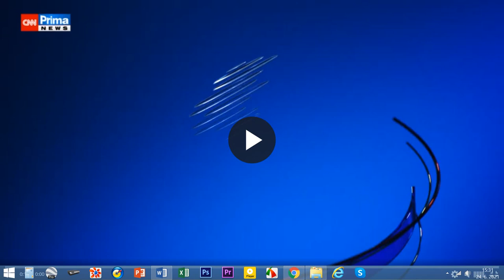Rozhovor - CNN Prima News, pořad Interview z 23.6. 2021, Měsíc po uvíznutí v Himálajích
Horolezec Holeček měsíc po uvíznutí v Himálajích: Doteď mám omrzlé ruce i nohy
Fyzicky byl výstup na vrchol nepálské hory Baruntse a následné trable kvůli sněhové bouři hodně náročný, psychicky už tolik ne. V pořadu Interview na CNN Prima NEWS to řekl horolezec Marek Holeček. Ten ke konci května pod vrcholem zmíněné himálajské hory na několik dní uvízl společně s parťákem Radoslavem Grohem. Téměř měsíc po záchraně a návratu do Čech jej navíc stále trápí omrzlé končetiny. Známý český horolezec proslul zejména prvovýstupy na vrcholy různých hor, tedy tím, že nalézá cestu, kterou před ním ještě nikdo nezvolil. V rozhovoru pro pořad Interview řekl, že jej po nedávné výpravě stále trápí omrzliny. „Doteď mám omrzlé ruce, ale ty už začínám cítit, to už bude dobrý. Jen se oloupe kůže. Vypadá to, že ani neslezou nehty,“ popsal Holeček. Omrzliny utrpěl i na nohách a dosud se mu podle jeho slov hůře chodí. „Nohy mají tu hojivost horší,“ řekl Holeček ve vysílání, ale na druhou stranu dodal, že i přes bolest, kterou pociťuje, si chodí zaběhat. „Potřebuji se hýbat, musím krmit i duši,“ doplnil.
Po zdolání vrcholu Baruntse Holečka a jeho parťáka Radoslava Groha sněhová bouře uvěznila těsně pod vrcholem. Zde ve stanu velikém zhruba jeden krát dva metry s výškou jen 80 cm strávili pět dní, než se počasí zlepšilo a mohli začít se sestupem.
Co by doporučil lidem, kteří musí spolu přežít na malém prostoru? „Základ je, že se musí mít rádi. A když nemají, tak se to naučí,“ řekl Holeček.
S Grohem měli při uvíznutí zcela promočené spacáky i oblečení, a tak jim nezbylo nic jiného, než se schoulit pod jeden spacák a natěsno se zahřívat. Při uvíznutí bylo podle Holečka navíc klíčové, aby se danou situací nezačali trápit. „Máme naučeno ze života, že když nás něco bolí či trápí, tak si to taháme do spánku,“ vysvětlil Holeček.
Docházející jídlo nebyl problém, říká horolezec
Oběma horolezcům pod vrcholem Baruntse během drsného uvíznutí docházelo jídlo. To ovšem podle Holečka nebyl takový problém, byť výrazně zhubl. „Jediný problém je, že už se to nebere z tukových zásob. Já ani nikdy nebyl solidní. Bere to všechno ze svalů, vyjídá to,“ popsal Holeček, který již dříve uvedl, že po výstupu a sestupu Baruntse zhubl až 11 kilogramů.
Problémem by podle něj bylo, kdyby uvízlým horolezcům došla voda. „Naštěstí jsme měli bombičky, které nám rozpouštěly vodu, která byla všude kolem nás. Bylo jí tam víc, než jsme chtěli,“ zmínil Holeček uvíznutí ve sněhové bouři.
Na vrcholu takto vysoké hory (7162 m n. m.) je navíc problém i specifický tlak vzduchu. Holeček popsal, že je tam o desítky procent méně kyslíku. „Je to náročné na samotnou údržbu životních funkcí. Jídlo proto nebyl ten problém, bez něj dokážeme vydržet hodně dlouhou dobu,“ uvedl horolezec. Důležité je prý hlavně držet se cíle a soustředit se na něj.